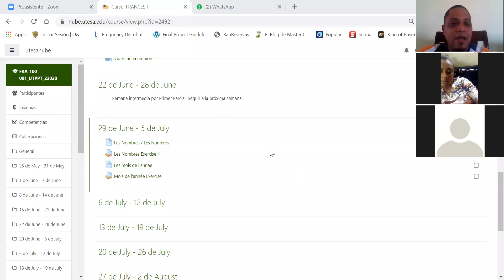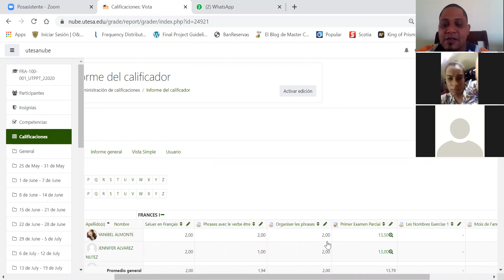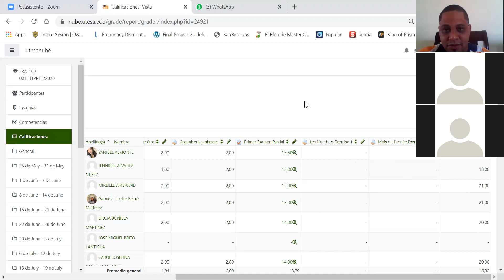Francais 1 5ta Reunión 2-2020